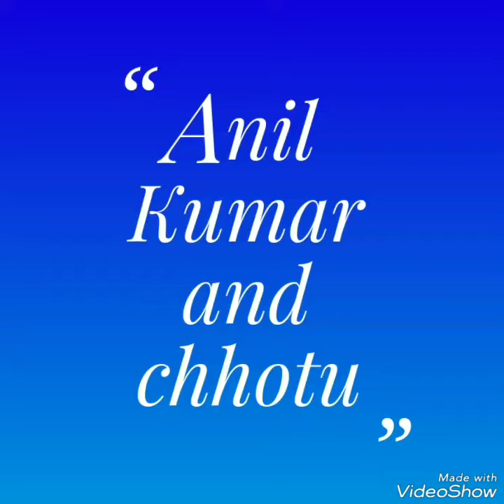जिंदगी का फुलफॉर्म...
Full form of जिंदगी...